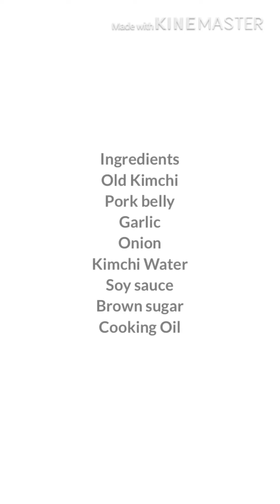KIMCHI STEW (김치찌개) Kimchi Jjigae Recipe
This popular dish is very common in korean table. This soup is best cooked with old Kimchi. Your family will surely love this quick and easy recipe.